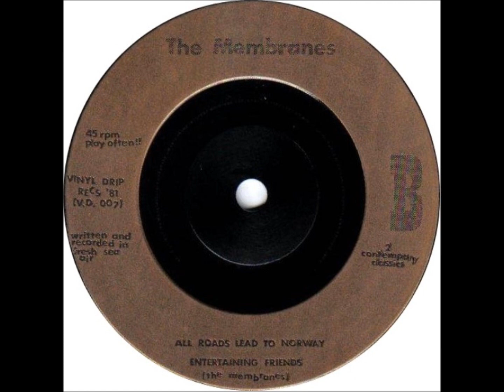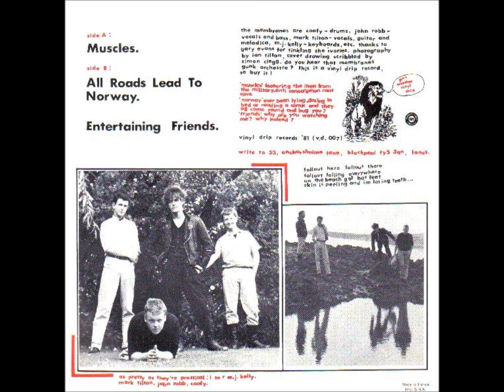The Membranes - "Muscles EP" (1981)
A1... Muscles (0:00)
A2... Great Mistake (2:57) [Track included just in the 12'' pressing]
B1... All Roads Lead To Norway (5:57)
B2... Entertaining Friends (7:30)

Recorded at CARGO STUDIOS, Rochdale.
Vinyl Drip Records (7'') / Rondelet Music & Records (12'')

Post punkers the Membranes are favourites of Steve Albini and were loved by John Peel back in the day and often cited as an influential band by other well known names (The Wedding Present, Big Black, My Bloody Valentine et al).

They would have been the first band to sign to Creation Records, and the label's first release would have been "Spike Milligan's Tape Recorder", but Alan McGee had no money for the studio so the band stayed with Criminal Damage.